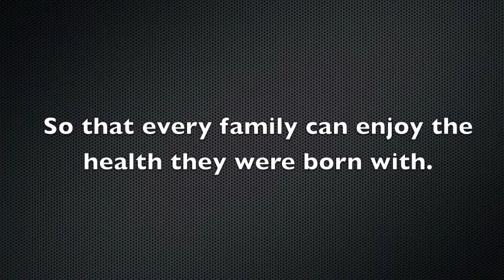What is the TRUE mission of dotFIT?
dotFIT Founder and CEO, Neal Spruce, reveals the true mission of the company.